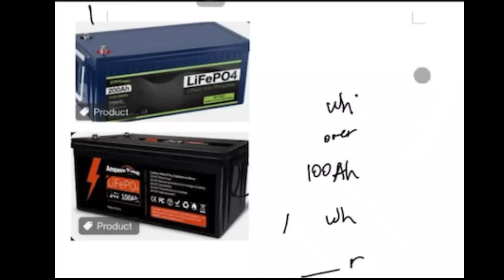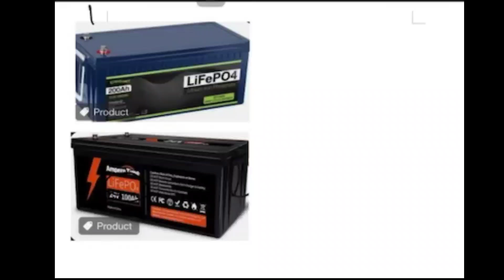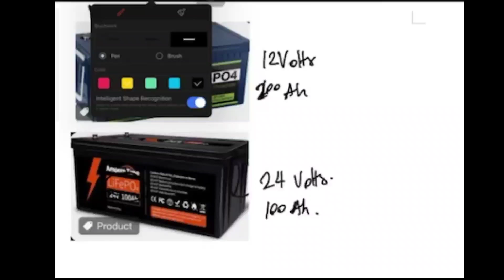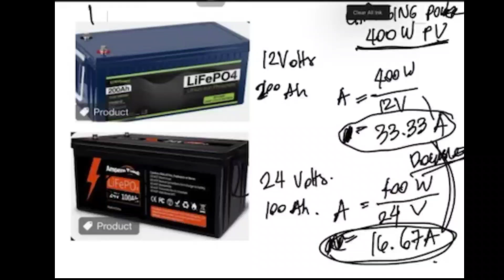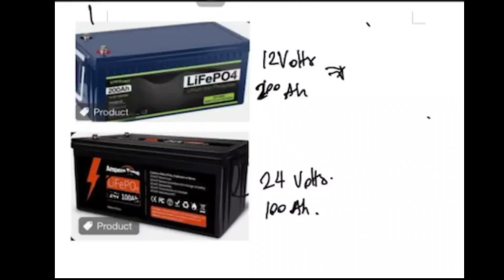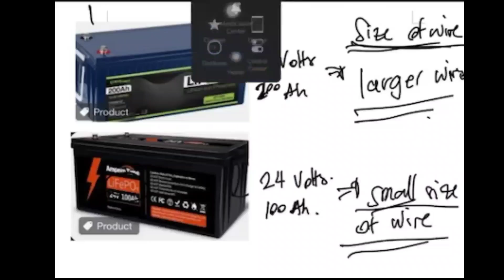24 VOLTS battery versus 12 Volts batteries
24 VOLTS VS 12VOLTS LIFEPO4 Batteries